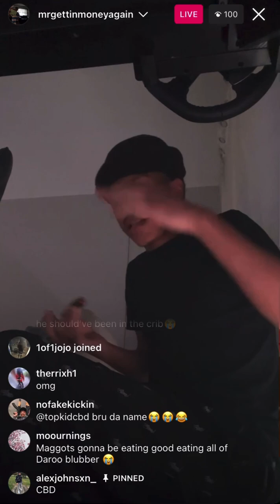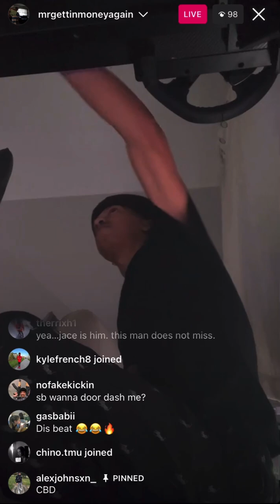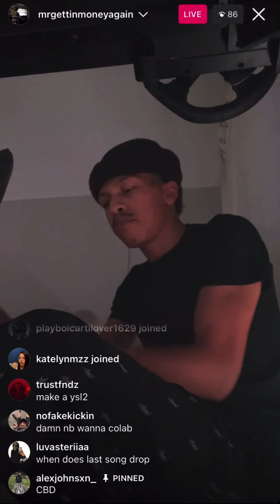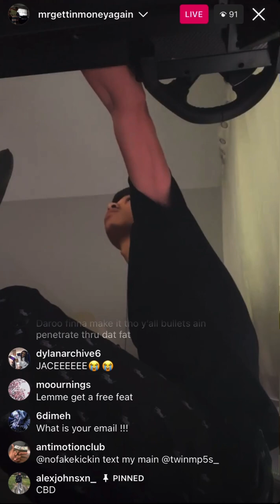Jace! (iayze) - Let It Beat {prod. Pinkgrillz} | Unreleased Song | 12/5 (Out Now)